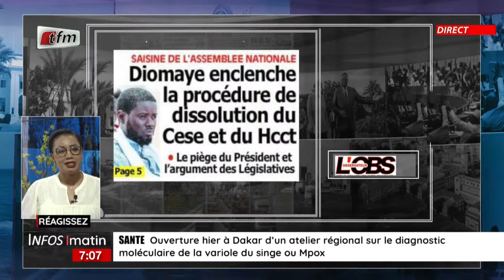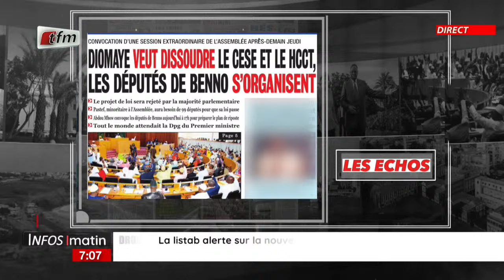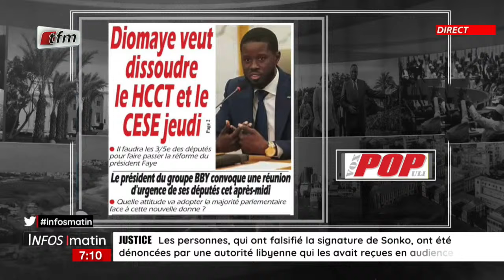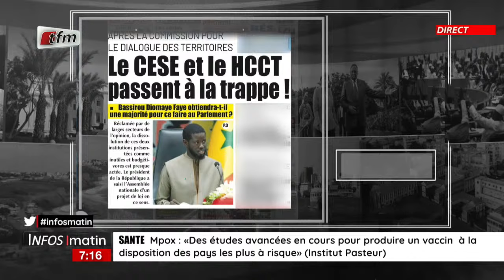Actu commentée | Dissolution de Cese et du Hcct - 27 Août 2024